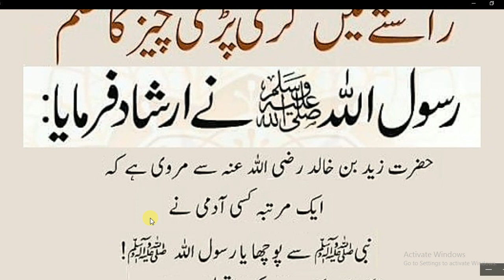اگر کوئی گری ہوئی چیز ملے تو کیا کرنا چاہیے | Hadees